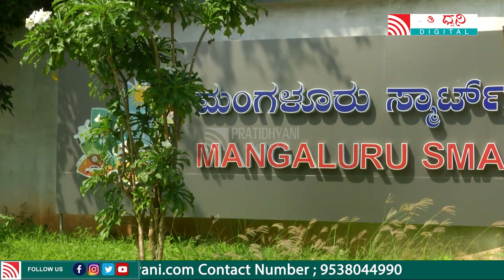ಕಾಂಗ್ರೆಸ್ -ಬಿಜೆಪಿ ಟೆಂಡರ್ ಗುದ್ದಾಟಕ್ಕೆ ಬಲಿಯಾದ ಮಹಾತ್ವಾಕಾಂಶಿ ಯೋಜನೆ